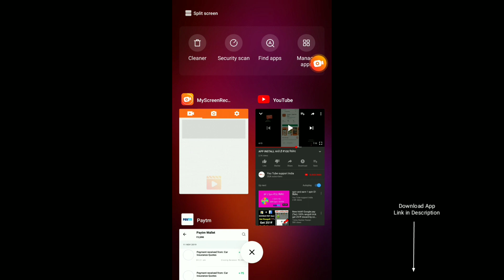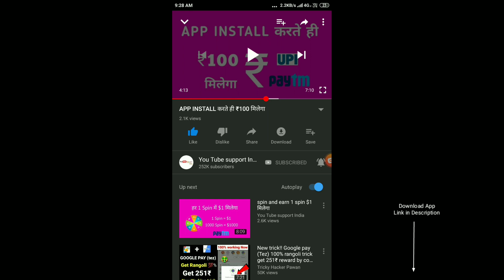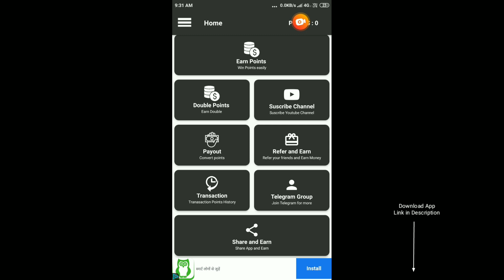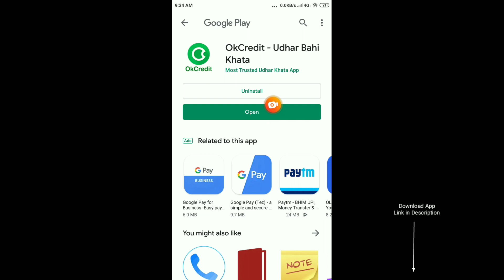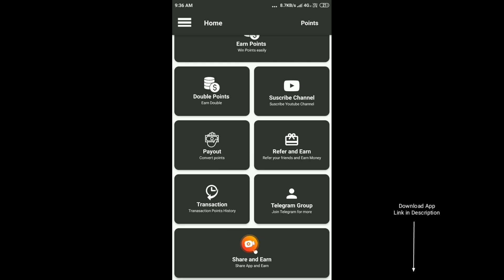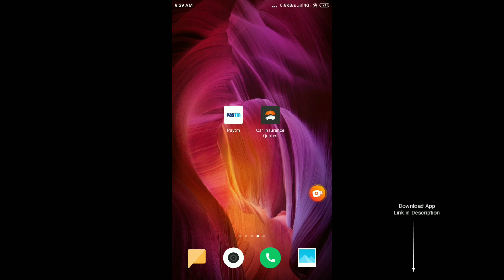click and earn 1 click में ₹100 मिलेगा | 10 click में ₹1000 paytm cash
Hi guys ,